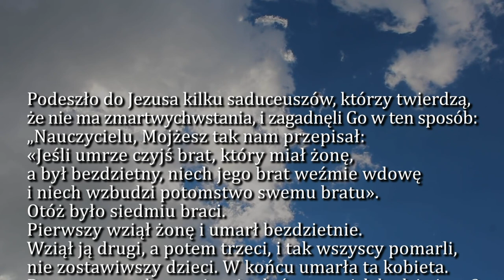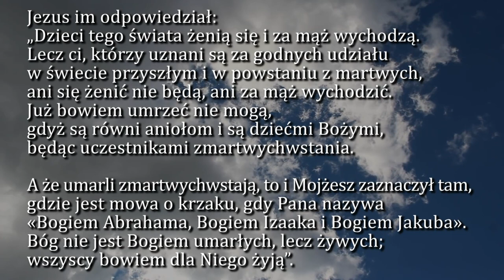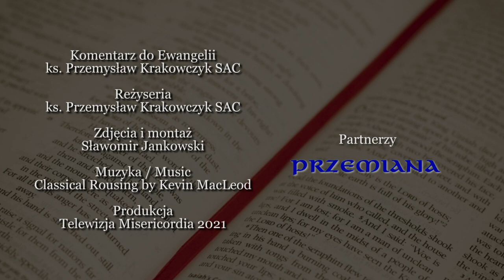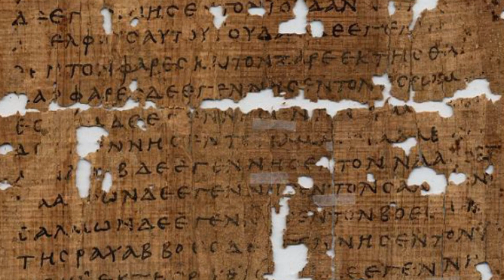Dobra Nowina na dziś | 20 listopada - św. Rafała Kalinowskiego, prezbitera